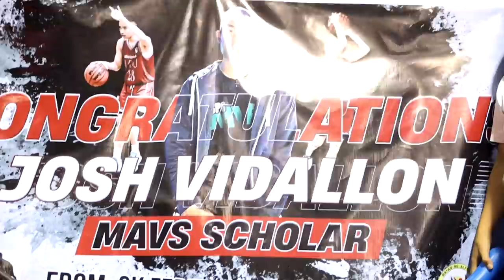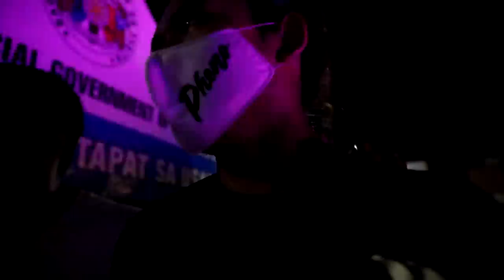FIRST OFFICIAL GAME NI KIM - ANG LUPET!! LIPAD NG LIPAD SI POY!! | S.2. vlog 490